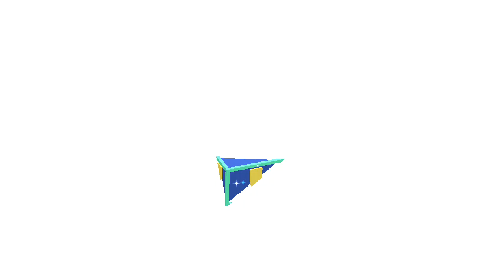Playing New Conductor World - 2018 #198